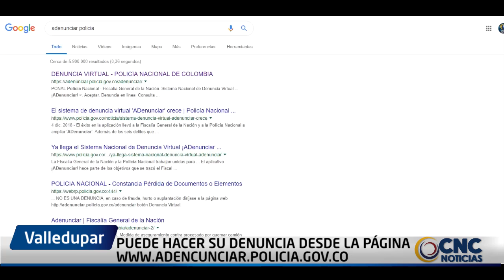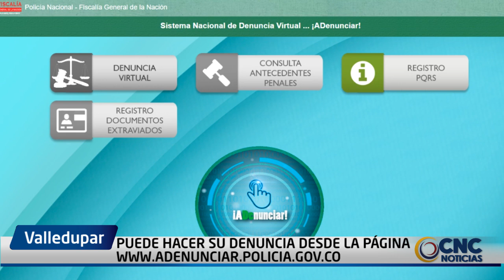'EL ROBO DE MOTOS EN VALLEDUPAR SE REDUJO EN UN 72%'